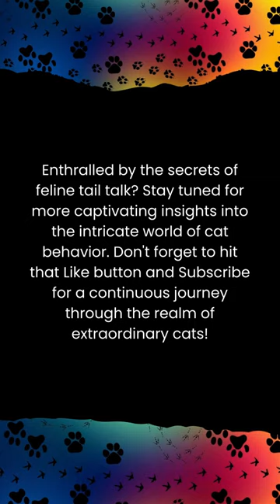Have you ever wondered what your cat's tail is trying to tell you?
"In this enlightening YouTube Short, 'The Feline Language of Tail Talk,' we'll unlock the secrets behind your cat's tail movements. From the confident tail-up greeting to the puffed-up tail of anxiety, we'll decode the fascinating language of feline tails. Discover what your cat's tail is saying and deepen your bond with your feline friend!"